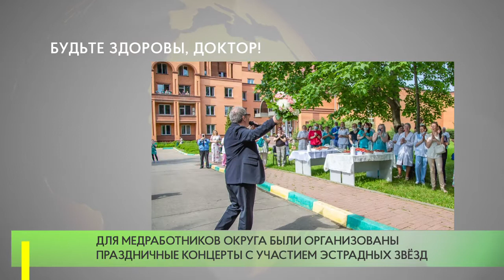Будьте здоровы, доктор!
В Одинцовском округе прошли праздничные мероприятия, приуроченные ко Дню медицинского работника. Благодарственные письма, почетные грамоты, дипломы и памятные знаки получили 189 человек.